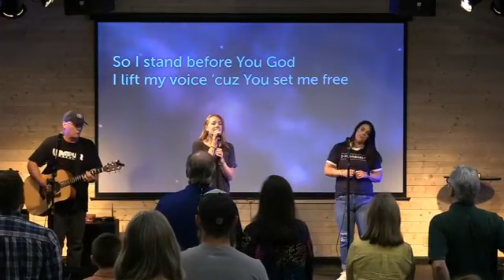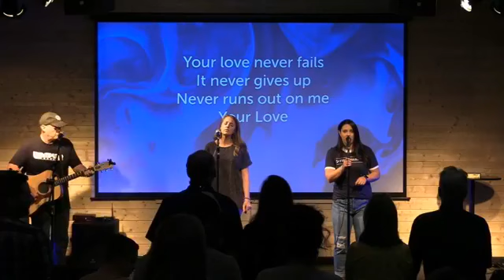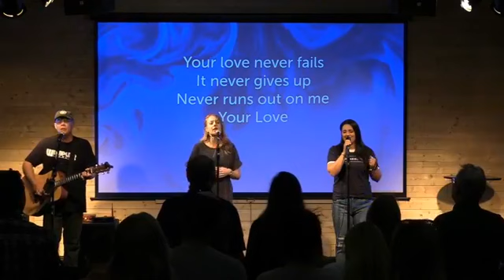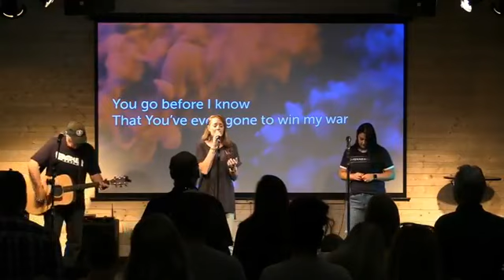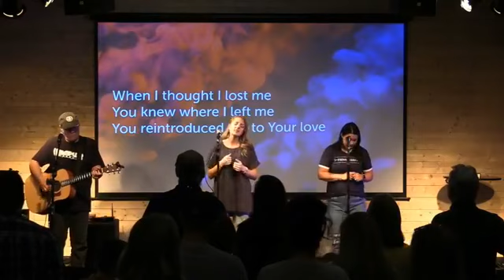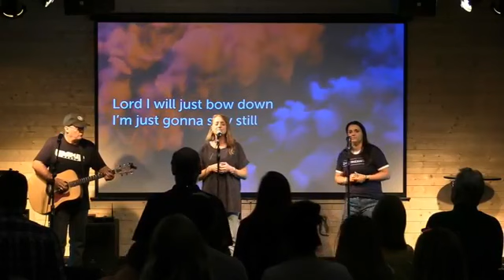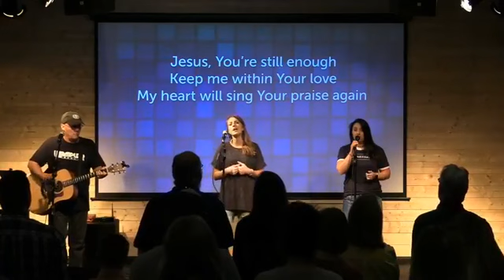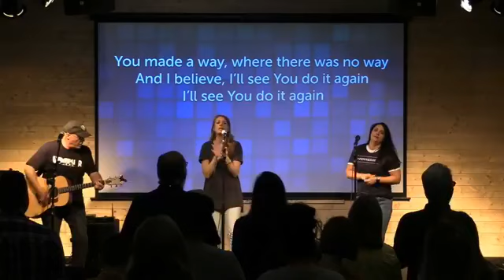This is us | Marriage | Week 1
Wesley Hicks

Are you ready to take a next step? Want to know more about a relationship with Jesus, be baptized, join a Connect group or start serving? Just click the link here and get started!To fill out a connect card to let us know visit: